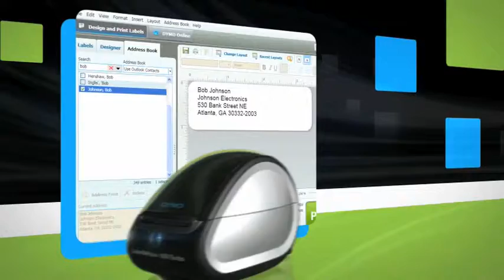Dymo : LabelWriter™ 450 turbo, imprimante d'étiquettes, 71 étiquettes par mn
Imprimez à grande vitesse des étiquettes de qualité professionnelle avec la LabelWriter™450 Turbo : étiquettes d'adresse, de code-barre et d'emballage directement de votre PC ou Mac®. Créez et personnalisez facilement vos propres étiquettes directement à partir de Word® ou Excel®.